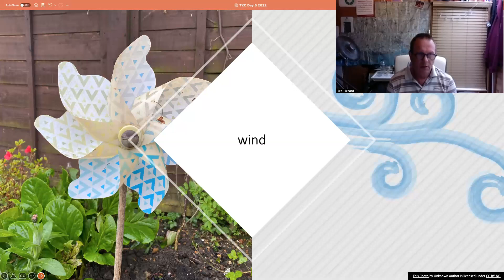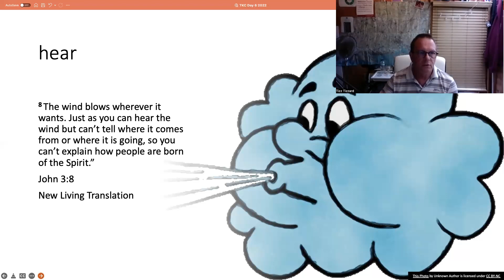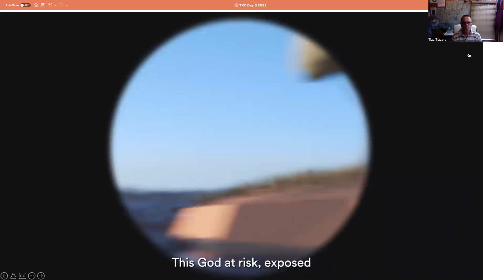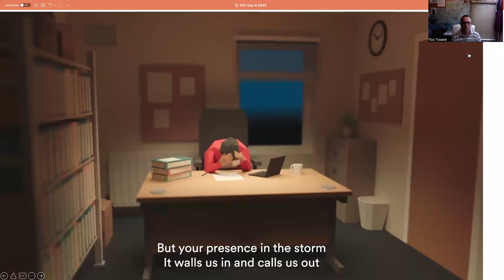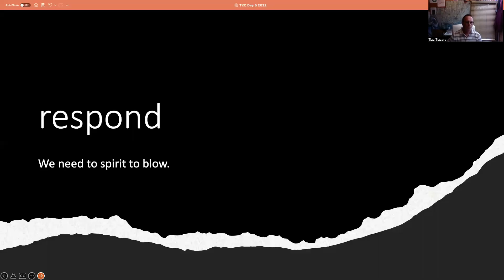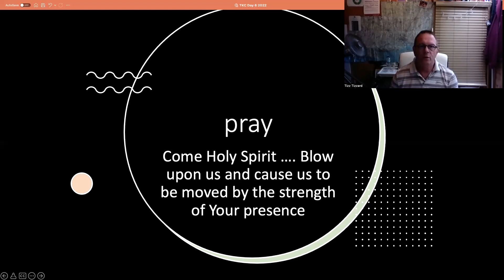TKC Day 8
Our theme today is  WIND